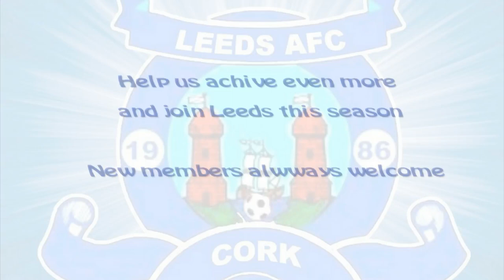Leeds AFC 2018 2019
With a new season just about to begin lets look back on what was a great season for Leeds AFC.